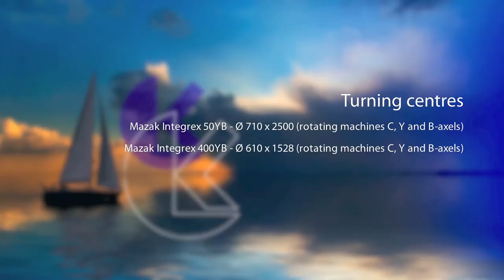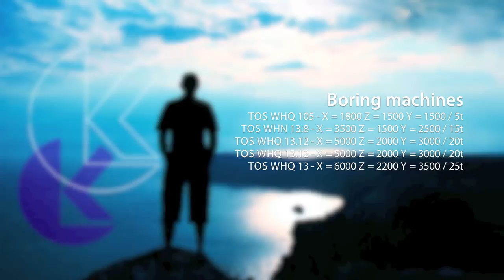Machining at Lehtosen Konepaja